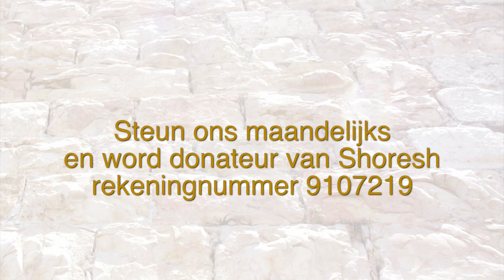Nail Centre Tel Aviv Anat Brenner Abundant Life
Anat Brenner of Abundant Life helps prostitutes from the Old Tel Aviv Central Bus Station to get out. They now have an outreach center in the neighborhood.